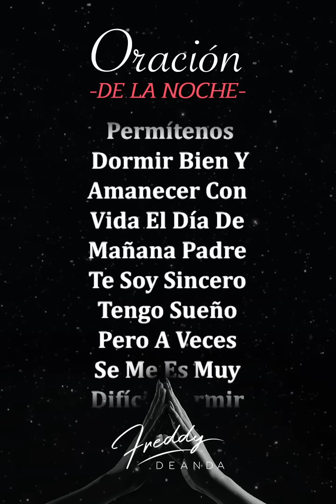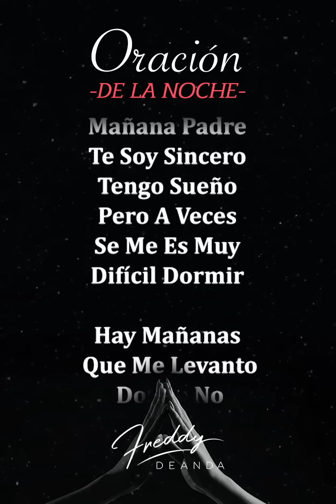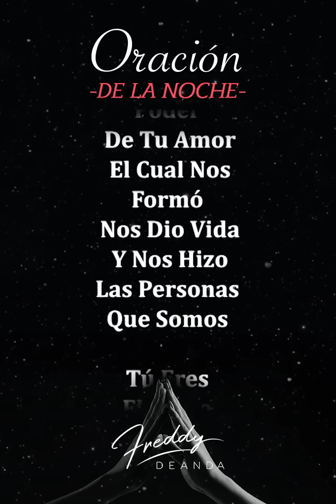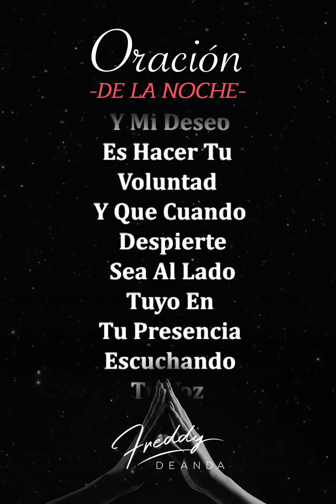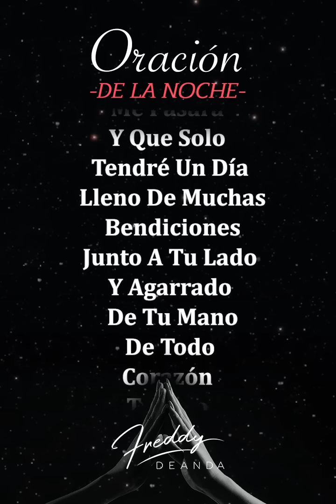Oración de la noche